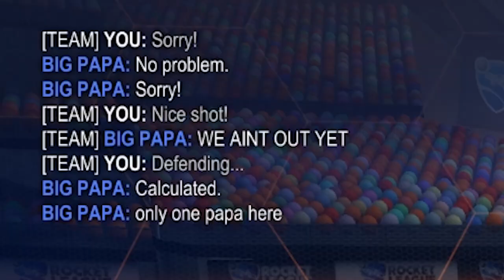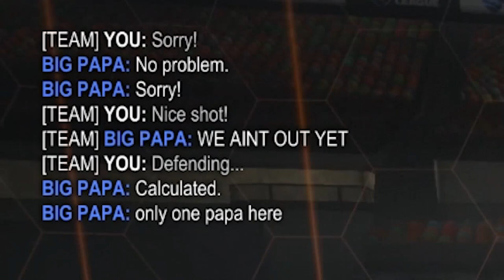Protecting Your Ego | Inner Monologue | Rocket League Gold 3 2v2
"First game of the day."
"Need to warm up."
"I sneezed..."
"My wall play is sh*t right now."
"Mom is yelling at me, can't concentrate."
"These guys make me play like trash."

On the flip side of being angry at others, a lot of players tend to make excuses for their poor play, afraid their teammates might be mad they messed up. It's impossible to thrive off of things like this. Don't worry about what you're teammate thinks of you. Play your game, push through the whole 5 minutes of the game. Stay confident. You've got this.

Camera Settings:

110
280
110
-3
0.45
4.20

Cheers!